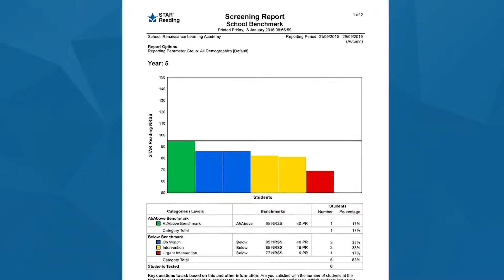Renaissance Star Reading Assessments and life without levels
Testimonial from Richard Slade, Head Teacher at Plumcroft Primary School, on Renaissance Star Reading.